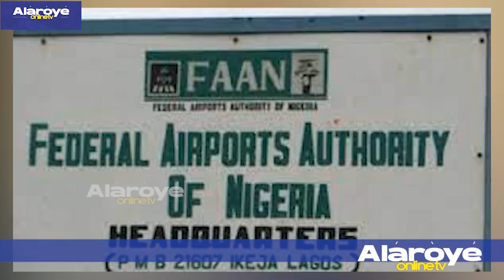NIBI T'AWỌN MUSA TI N JI WAYA KA NI PAPAKỌ OFURUFU IKẸJA NI WỌN TI MU WỌN